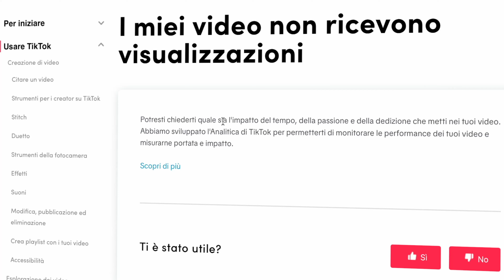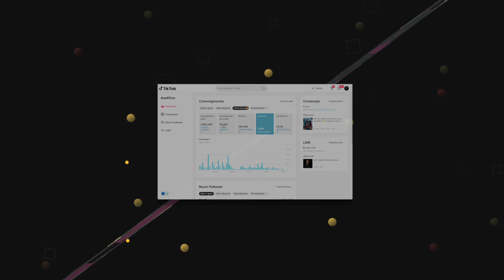Rivoluzione algoritmo TikTok - Come andare virali su TikTok nel 2023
Aggiornamento algoritmo di TikTok!

Come andare nei per di TikTok oggi?

TikTok ha da poco rilasciato un enorme aggiornamento per il suo algoritmo che ha cambiato radicalmente il modo di usare la piattaforma.

Perché non ho le stesse visualizzazioni di prima su TikTok?

Una domanda che mi sono posto mille volte, credimi. Ho studiato per filo e per segno il nuovo algoritmo prima di fare questo video e oggi sono pronto a condividere con te trucchi e strategie per darti tutti gli strumenti utili alla creazione di un video di successo.

Nello specifico, le domande a cui risponderemo in questo video sono:

- Perché ho ricevuto un calo di visualizzazioni su TikTok?
-Perché i miei video su TikTok fanno zero views?
-Quali sono i trucchi per crescere su TikTok oggi?

E tante tante altre cose che non voglio spolierarti qui.

Piccolo reminder!

Questa è solo la prima parte di tutti i consigli che ho in serbo per te, quindi se non vuoi perderti la parte 2, iscriviti a questo canale e attiva la campanella delle notifiche,

Ora ti lascio giusto qualche link, nel caso volessi sapere cosa uso per i miei video:

💡 Luci:

- Godox Mini
- Softbox attacco Bowens
- Softbox economico
- Luce colorata RGB (backlight)
- Lampada Vintage
- Queste candele spaccano

🎙️ Microfoni

- Il microfono usato nel video
- Un'ottima alternativa

📸 Camera

- Camera principale
- Alternativa Android
- Alternativa economica Android

🔍 Treppiedi e stativi economici:

- Treppiede per camera
- Ottimi stativi

💻 Memorie esterne:

La miglior scheda SD (a mio avviso)
SSD perfetto a buon prezzo

Vuoi diventare un pro di TikTok e crescere sul serio?

Troverai il mio corso super dettagliato, dura ben 6 ore e ti assicuro che avrai ogni singola spiegazione su come andare virali su TikTok.

🎬 Hai già fatto un salto sugli altri profili social?